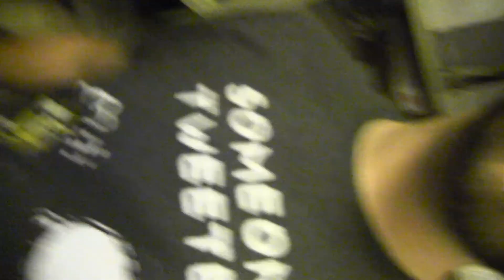Spring Sing Full Length Audition Videos